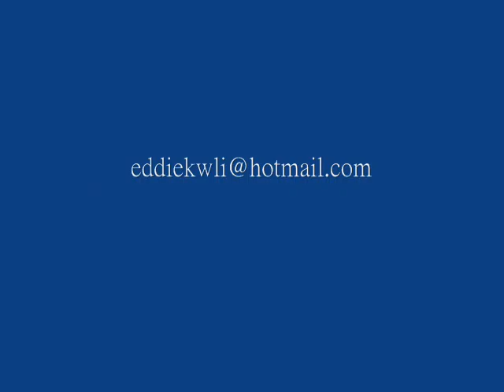Diving Class Xia and Weiting 2009.wmv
Diving class pictures and videos of Xia and Weiting in 2009.  The divesite was in Kiu Tsui, Sai Kung, Hong Kong.  They met a beautiful jellyfish, many crabs, anemone fish, anemone shrimp, a file fish, several schools of yellow-tailed damsel fishes, garoupa, butterfly fishes in pairs, and many more.  Of course, patches of well preserved corals.